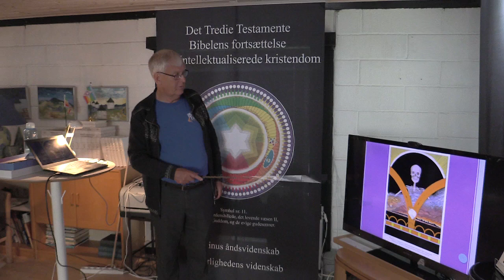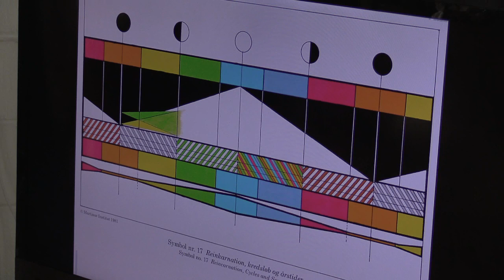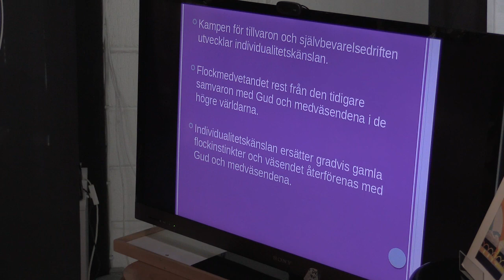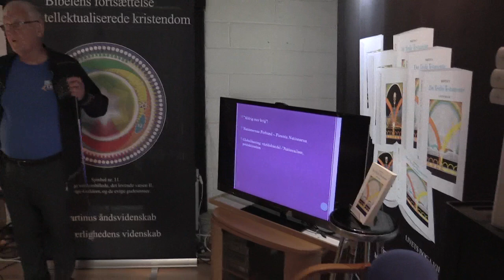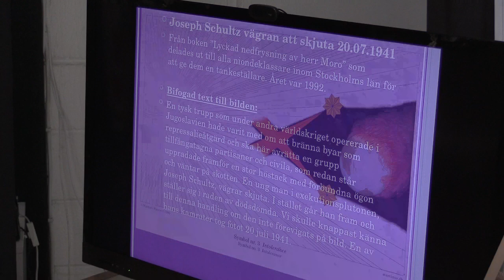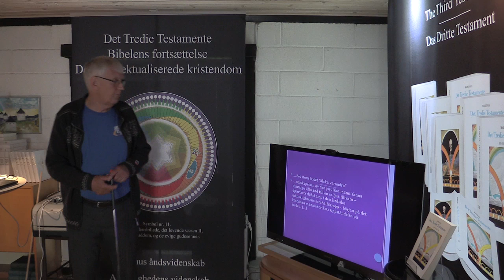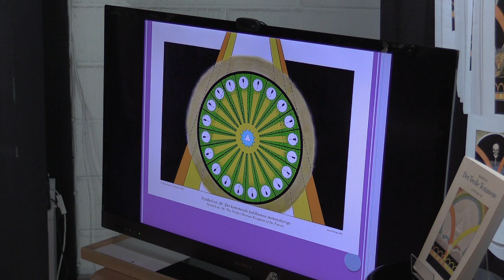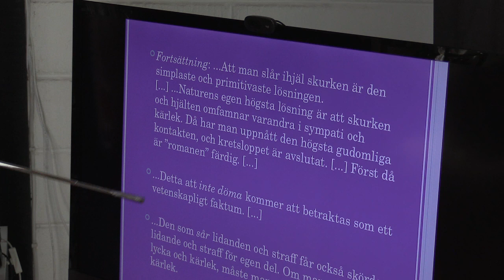Kan åndsvidenskaben bidrage til at skabe fred i verden?, v/ Ingemar Fridell.